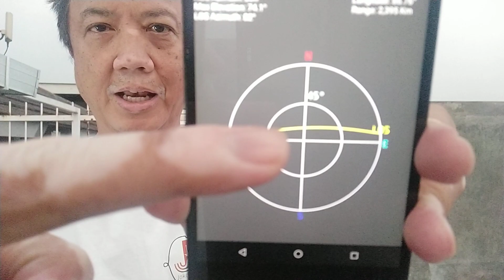Part 1: VR on IO-86 on 4 Aug 2023 starting 22:56 UTC